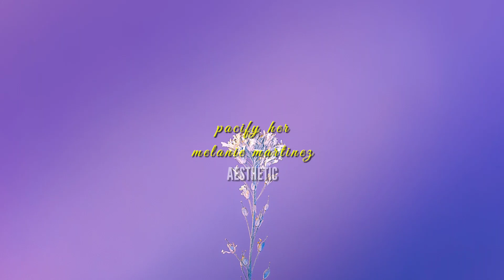Melanie Martinez - Pacify Her (Speed Up)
Words, words, words, words, words
Words, words, words, words
Words, words
Words

Words, words
Words